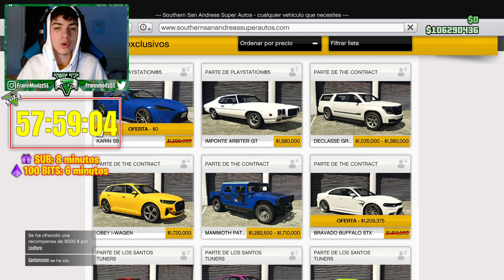PROBANDO EL NUEVO GTA 5 ONLINE REMASTERIZADO EN PS5! - GTA 5 Online